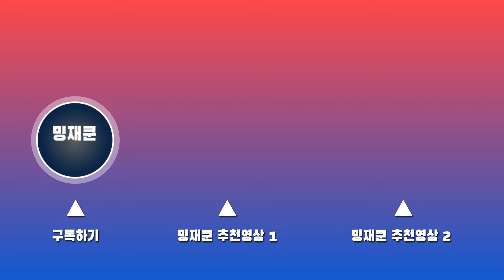SUB) 소세지 듬뿍 넣은 얼큰칼칼 부대찌개 먹방~!⭐️ Budae Jjigae(Spicy Sausage Stew) & Noodles~! ASMR MUKBANG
요즘 집 앞에서  공사가 진행 중이어서 소음이 조금 있는 점 양해 부탁드립니다 ㅠㅠㅠ